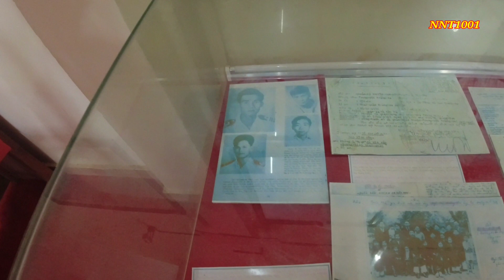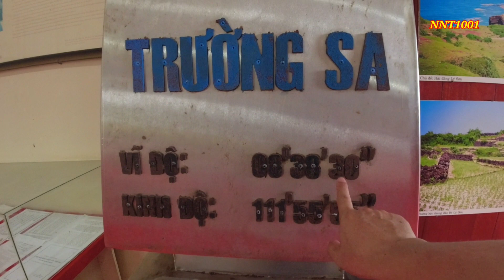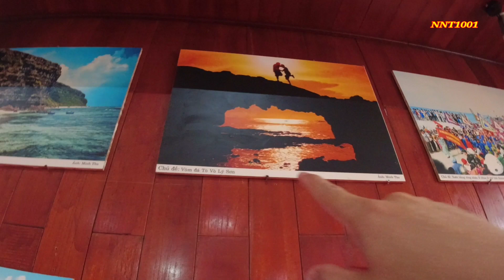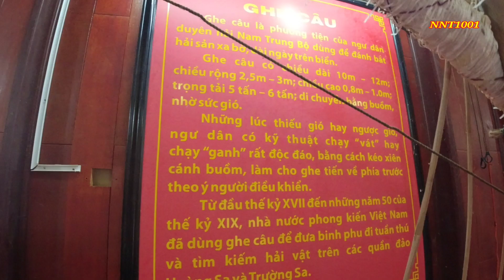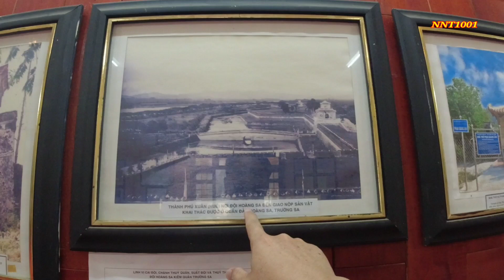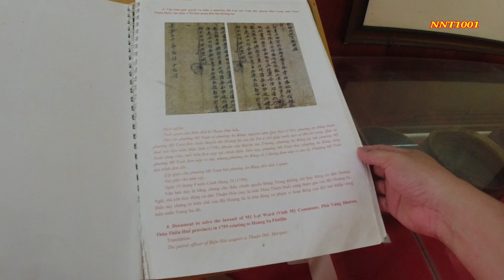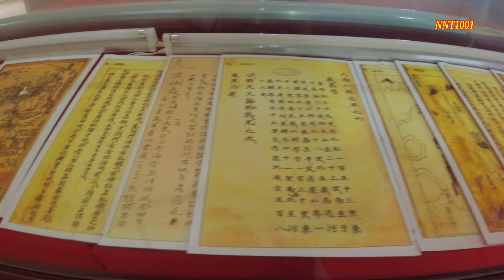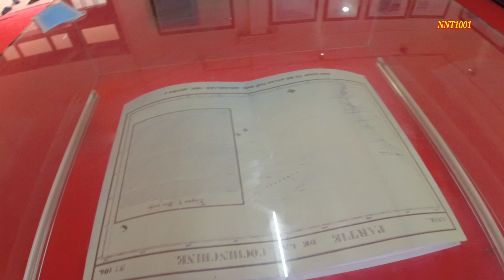Du Lịch Lý Sơn - Di Tích Hoàng Sa - Trường Sa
Đảo Lý Sơn, một hòn đảo mang vẻ đẹp tự nhiên, không chỉ nổi tiếng với đặc sản hành - tỏi vang danh cả nước mà nơi đây còn chứa nhiều tầng văn hóa kế tiếp nhau: Sa Huỳnh - Chăm Pa - Đại Việt. Đặc biệt, đến với Lý Sơn, du khách không thể bỏ qua một địa điểm văn hóa lịch sử vô cùng quan trọng và thiêng liêng của tổ quốc, đó là Nhà trưng bày hải đội Hoàng Sa kiêm quản Trường Sa.
Nhà trưng bày Hoàng Sa kiêm quản Bắc Hải được xây dựng vào năm 2010 thuộc huyện Lý Sơn tỉnh Quảng Ngãi. Ở đây trung bày hơn 100 hiện vật của người lính Hoàng Sa cùng nhiều bản đồ và tư liệu cổ để chứng minh Hoàng Sa Trường Sa là của Việt Nam.
Hôm nay, NNT1001 mới quý vị và các bạn cùng mình xem lại những di tích lịch sử Hoàng Sa - Trường Sa ở nhà trưng bày Lý Sơn.